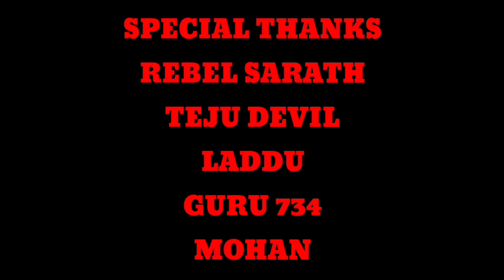RAHASYAM Full horror and EPISODE 1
EDITOR BHARATH KUMAR, SURI BABU, RAKESH, LIKITH.